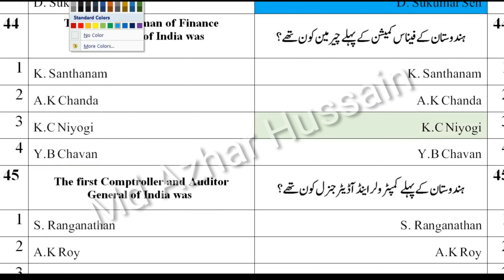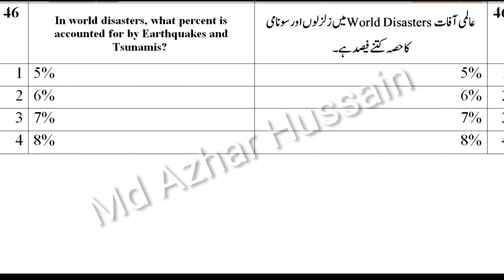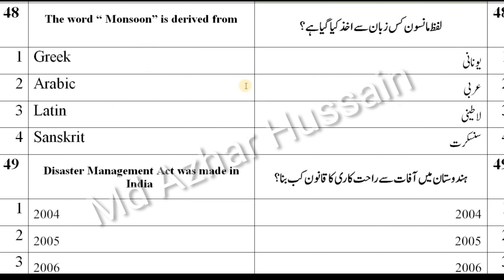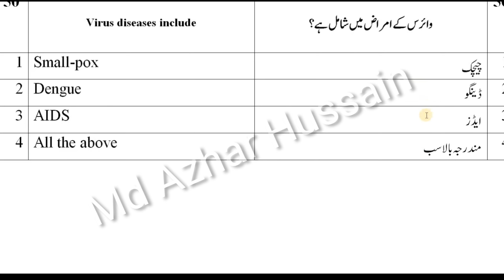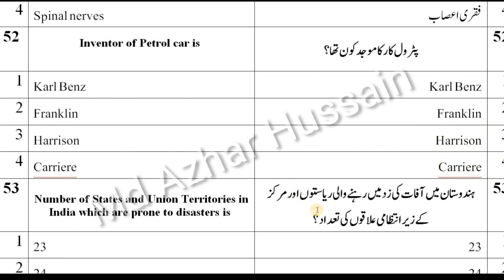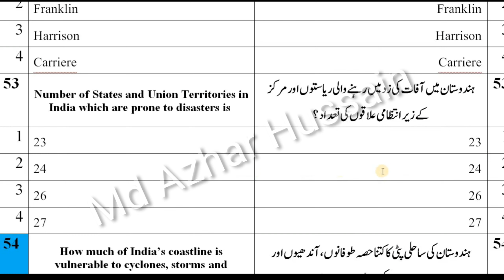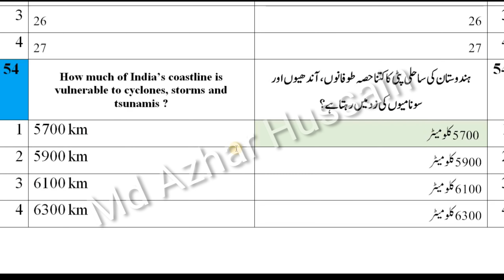TS Group 4 exam 2023 Paper 1 Model Questions / Group 4 Paper 2012 / TS TRT 2023 GK JL Paper 1 Ques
TS Group 4 exam 2023 Paper 1 Model  Questions / Group 4 Paper 2012 / TS TRT 2023 GK  JL Paper 1 Ques Urdu Medium

Part - 1

Part - 2

Part - 3

Part 4